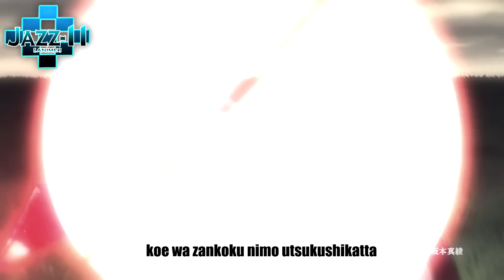【MAD】 Fate/Grand Order Opening -「ISOtone」CHAPTER I - V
ANIME USED: Fate Grand Order, Fate Stay Night UBW, Fate Hollow Ataraxia, Fate Stay Night Realta Nua, Fate Zero

It covers CHAPTER 1 to 6 of the FGO Story
HOPE U LIKE AND ENJOY IT